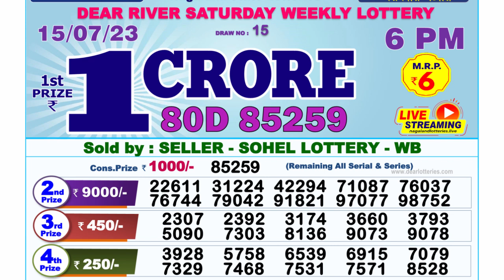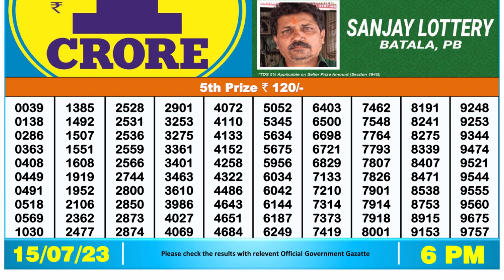Dear Lottery Sambad 6pm today 15.07.23 Nagaland State Lottery Result